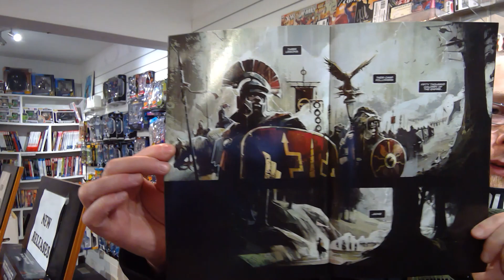Comics in Five Minutes: Dead Romans